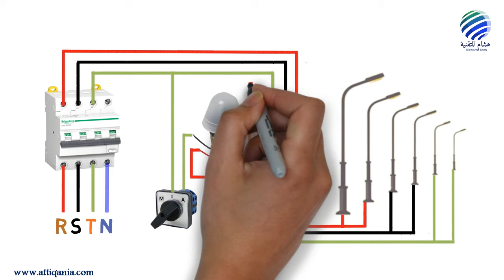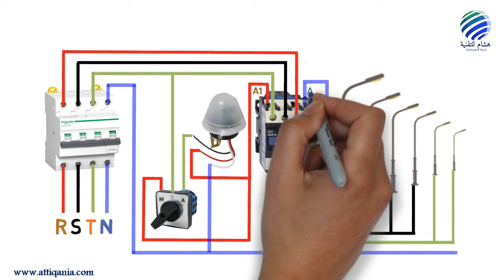الطريقة الثانية لتوصيل الدائرة الكهربائية لإنارة مصابيح الشارع | توصيل إنارة الشارع بمستشعر ضوء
السلام عليكم ورحمة الله تعالى وبركاته.. من خلال هذا الفيديو نتعرف على الطريقة الثانية لتوصيل الدائرة الكهربائية لإنارة مصابيح الشارع.

طريقة تركيب حساس الحركة للإنارة
طريقة توصيل انارة الشوارع
photocell sensor connection with magnetic contactor
لدعم القناة ماديا ..